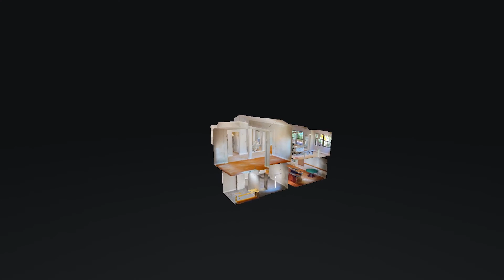5524 Maplesong Dr Nashville TN 37211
5524 Maplesong Dr Nashville TN 37211 | Claudia Beacham

Move in Ready! Open Floor plan with lots of natural light. Freshly painted throughout, Hardwood Floors, new carpet, White kitchen with granite counters and island, Main level master with gas fireplace, separate tub/shower, with large walk in closet. Lower lever with large rec room with bar, plus two bedrooms, one bath, craft room. Bi-level decks. Lots of Storage room.

Claudia Beacham

Realtor with Parks for 20 years plus.
Sixth-grade teacher with Metropolitan Davidson County for 13 years.
Continuous real estate education to serve my clients better.
Graduate of Franklin County High School, Belmont University, and the University of Tennessee.
Married to Richard Beacham for 30 plus years.

5524 Maplesong Dr Nashville TN 37211 | Claudia Beacham

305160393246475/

Virtual Realty
Virtual Realty Nashville TN
3d Room Scanning
3d Room Scanning Nashville TN
5524 Maplesong Dr Nashville TN 37211 | Claudia Beacham